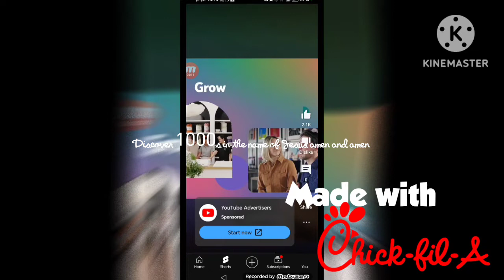YouTube Ads but is Cut the Rope in Chicken Hut